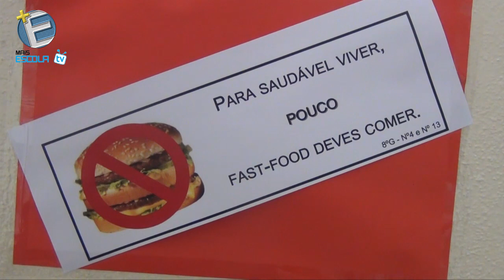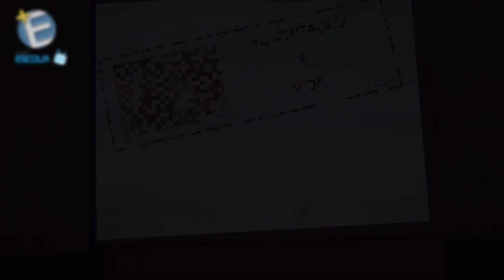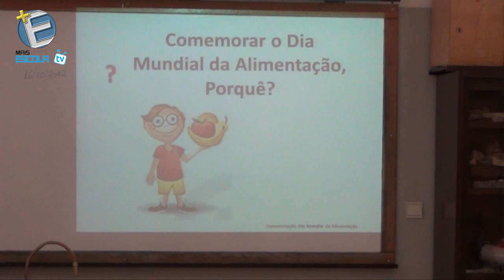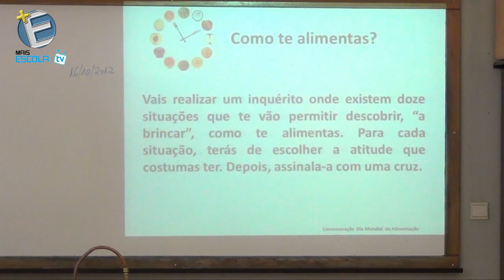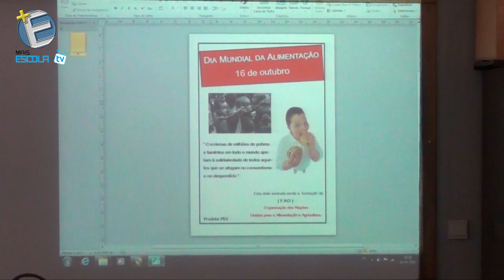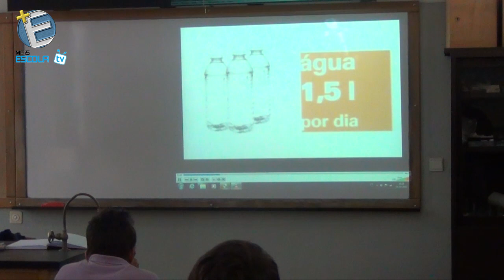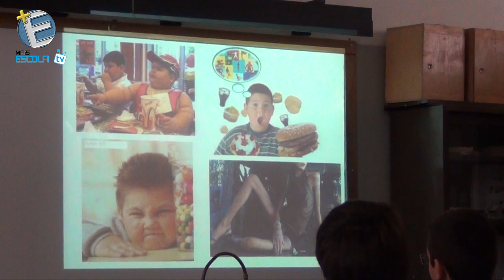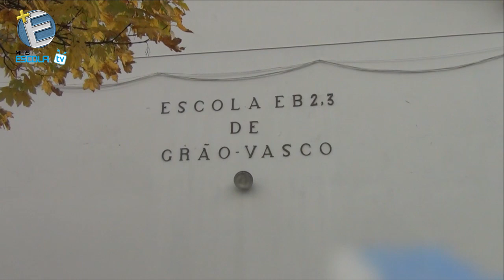GRÃO VASCO TV - Dia da Alimentação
GRÃO VASCO TV - Dia da Alimentação - As Escolas de Viseu na net Facebook - Fica ligado!